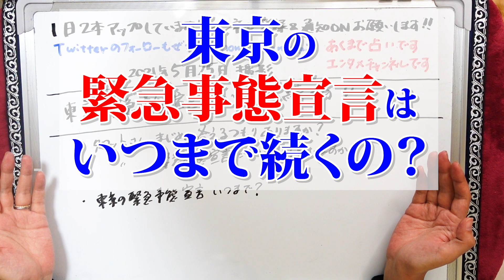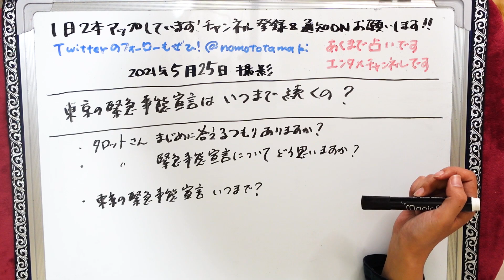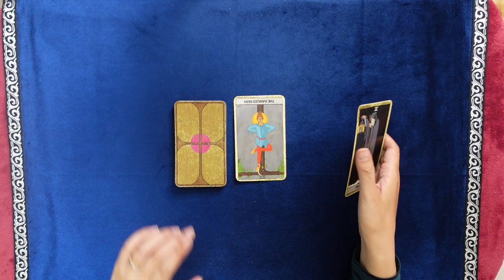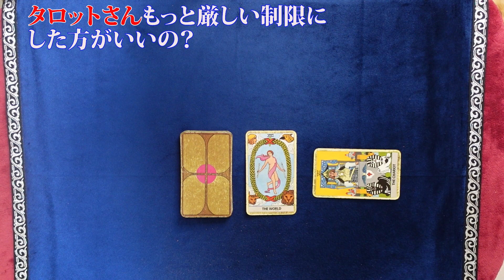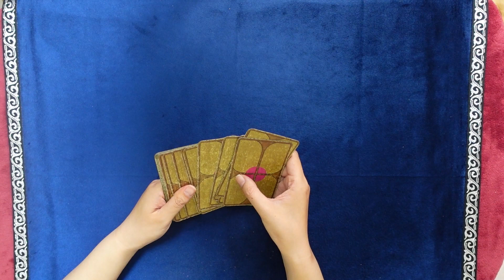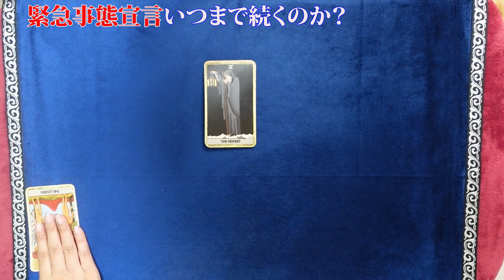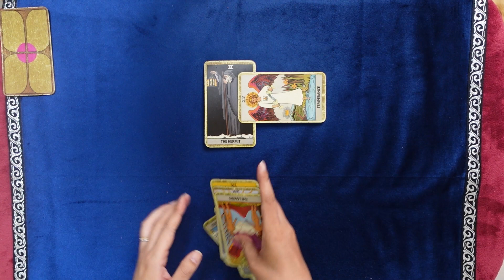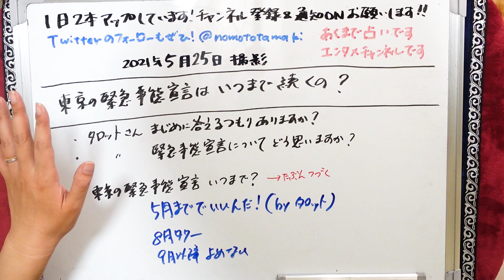【占い】３回目の東京の緊急事態宣言はいつまで続く、いつ解除される？ タロットさんに緊急事態宣言関係の質問をするといつも真面目に答えてくれないので理由を聞いたら…（2021/5/25撮影）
新型コロナウイルスの感染拡大を受けて、政府は東京、大阪、兵庫、京都、福岡、愛知、北海道、岡山県、広島県の9都道府県を対象に、3回目となる「緊急事態宣言」を出しています。5月23日からは沖縄県を加えた10都道府県に拡大します。

緊急事態宣言が出されている10都道府県のうち、広島と福岡が25日宣言の延長を要請したほか、大阪も再延長の要請を決めました。政府は宣言の延長を念頭に、専門家の意見などを聴きながら延長幅や必要な対策を検討していく方針です。
10都道府県に出されている緊急事態宣言は、今月23日に追加された沖縄を除く9都道府県で来週31日が期限となります。
これを前に、広島と福岡が25日宣言の延長を政府に要請したほか、大阪も宣言の再延長を要請することを決め、兵庫と京都は26日再延長の要請を決める方向で調整しています。
西村経済再生担当大臣は25日「宣言の解除は『ステージ3』になり『ステージ2』を目指していくことと基本的対処方針に書いてあるので、照らし合わせて判断する。インドで広がる新たな変異株への対応も頭に置きながら専門家の意見を聴いて判断していく」と述べました。
政府内では、宣言の対象地域で新規感染者数の減少傾向が鈍っているという指摘があることや、大型連休後に大都市を中心に人の流れが増えつつあるという分析があることなどを踏まえ、宣言の延長は避けられないという意見が大勢となっています。

ということで、タロットさんに緊急事態宣言がいつまでなのか聞いてみました。
しかし前回２回も今回も真面目に答えてくれないので、緊急事態宣言が不要だと思っているのか、それとももっと厳しくした方がいいと思っているのか、聞いてみました。

タロットさんの過去のやる気のない緊急事態宣言関連占い：
【占い】大阪圏と東京圏に３回目の緊急事態宣言は出るのか？いつまで？……というのを出る前提で占ったら予想外の結果で困惑しています。爆死覚悟のアップ（2021/4/19撮影）
【占い】緊急事態宣言 延長で調整中！いつ解除されるのか？今回もタロットさんの強い意志がさく裂していきなりはずれている感満載ですがご覧ください　東京 大阪 兵庫 京都（2021/5/4撮影）

2021年３月現在（最新の状況はTwitterに書いています）
です。